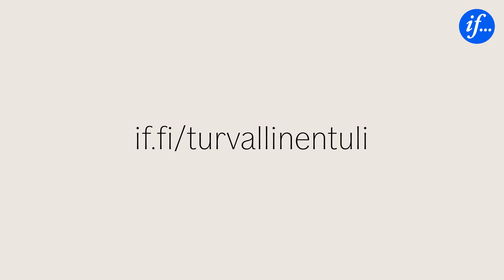If tutki ja testasi kynttilälyhtyjä